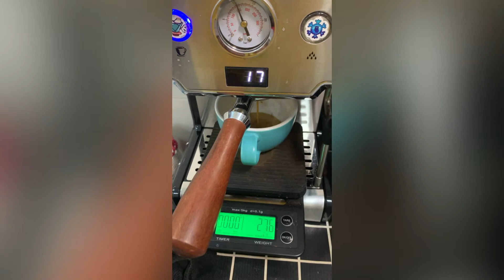Practice Rosetta OK 25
Milk froth texture was ok, got a better shape

奶泡适中，样子也比较好看